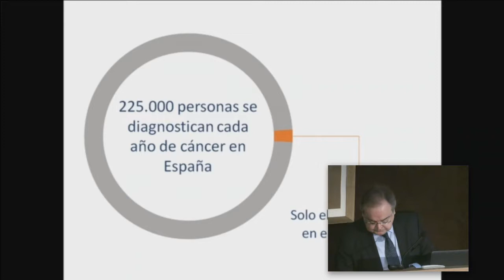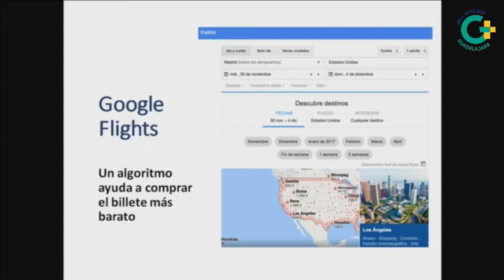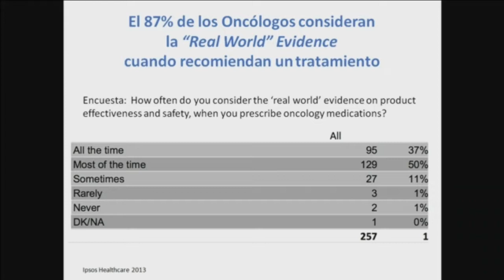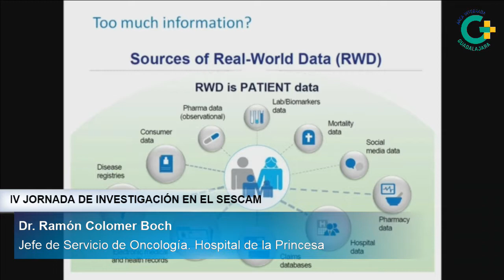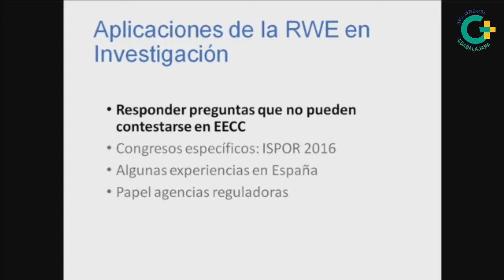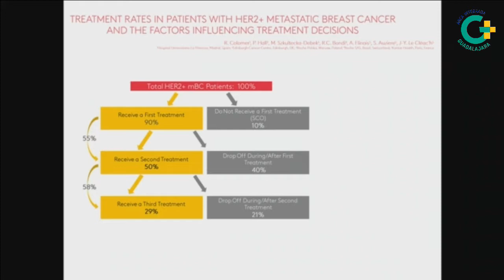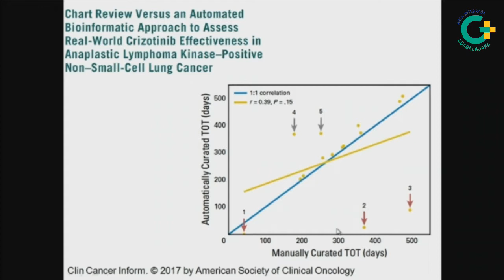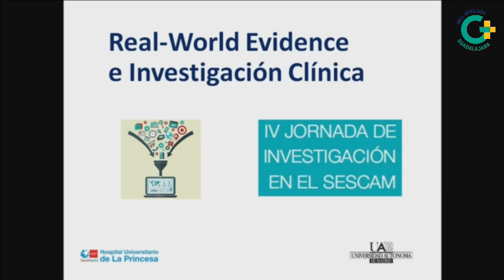IV Jornada Investigación SESCAM - Real World Evidence e Investigación clínica y mesa (7 de 14)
IV JORNADA DE INVESTIGACIÓN EN EL SESCAM

Real World Evidence e Investigación clínica.
Dr. Ramón Colomer Bosch. Jefe de Servicio de Oncología. Hospital de la Princesa.

Mesa "Investigación clínica".
Moderador: Dr. Miguel Torralba González de Suso. Presidente de la Comisión de Investigación de la GAI de Guadalajara. FEA de Medicina Interna.

Grabada y emitida en directo por el Servicio de Informática y la Unidad de Comunicación e Imagen del Hospital Universitario de Guadalajara.